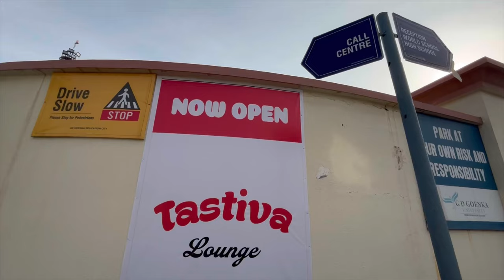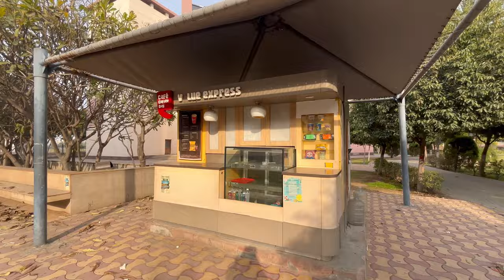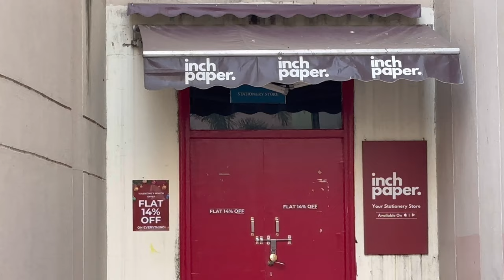My University Campus Tour l GD Goenka University 🌼